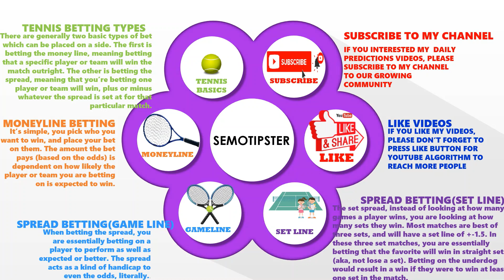Tennis Predictions Today|ATP Hamburg|ATP Atlanta|ATP Umag|WTA Lausanne|WTA Warsaw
ATP Hamburg 2023 Predictions & WTA Lausanne 2023 Predictions & WTA Hamburg 2023 Predictions & ATP Atlanta 2023 Predictions & ATP Umag 2023 Predictions & WTA Warsaw 2023 Predictions:
-Alexander Zverev vs Laslo Djere
-Clara Burel vs Elisabetta Cocciaretto